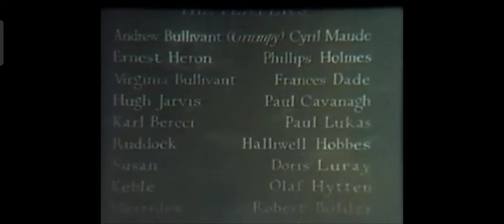Grumpy (1930) Cyril Maude Philips Holmes Frances Dade Paul Lukas (Complete Pre Code Movies)